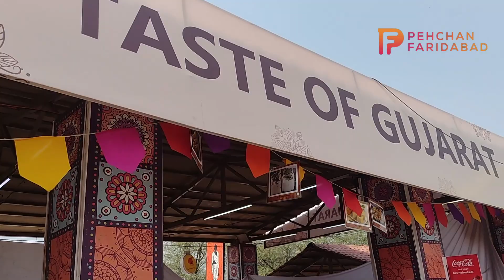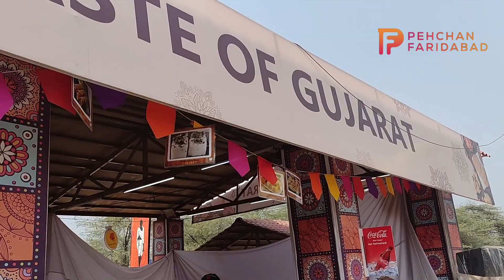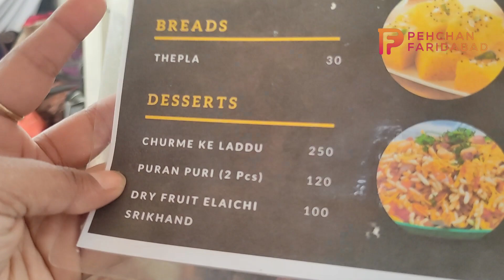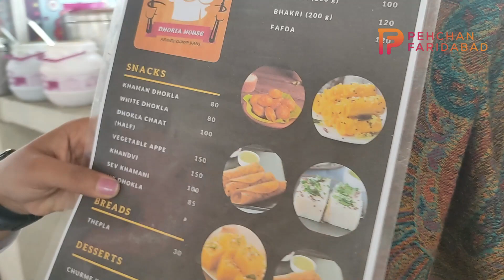लेना चाहतें हैं गुजराती खानें का स्वाद तो ये वीडियो देखना न भूलें।